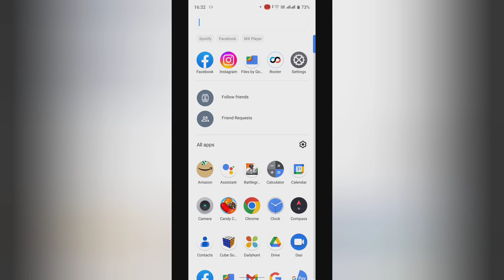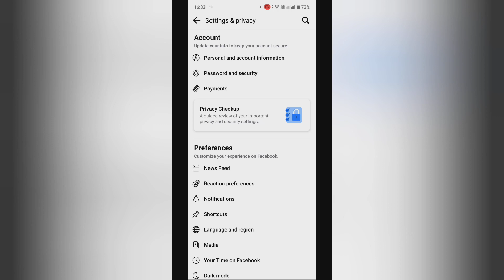How to enable mute push notifications in facebook, facebook ke push me mute push notifications on ka